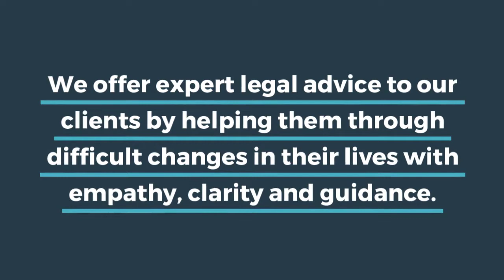Divorce Attorney Wimington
- PLLC in Wilmington, NC is a local family law office run and owned by the most professionally dexterous, experienced and certified divorce lawyer Wilmington, Erin E. Russell. From helping clients understand the total divorce process, to guiding them legally for a better outcome, the eminent divorce attorney Wilmington, Erin does her best by strategizing everything with perfection